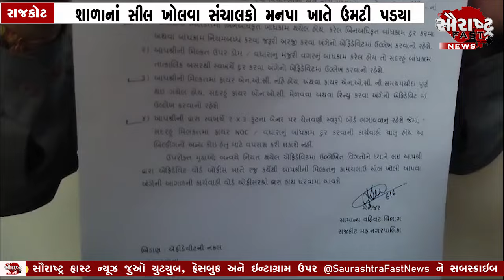રાજકોટમાં 100 કેટલી શાળાને સિલ મારતા શાળા સંચાલકોનો મનપા ખાતે જમાવડો ll Saurashtra Fast News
સૌરાષ્ટ્રભરના તમામ ઝડપી સમાચાર, ધાર્મિક જગ્યાના દર્શન, ઐતિહાસિક વારસો ની ડોક્યુમેન્ટરી, લાઈવ ઘટના સહીત ના સમાચાર જોવા જોડાયેલા રહો અમારી સાથે...